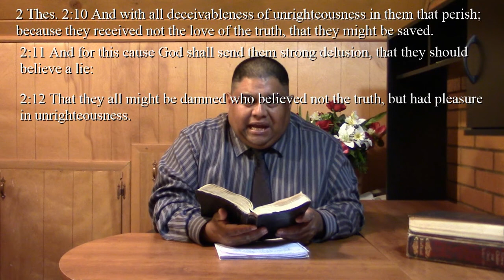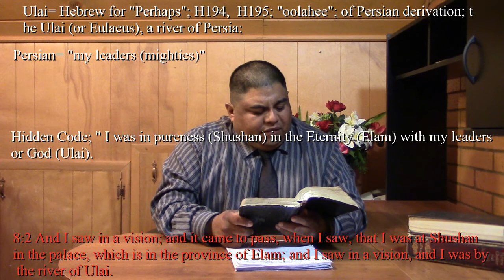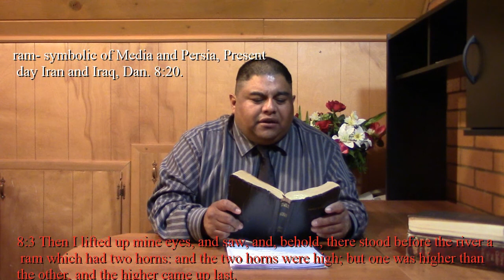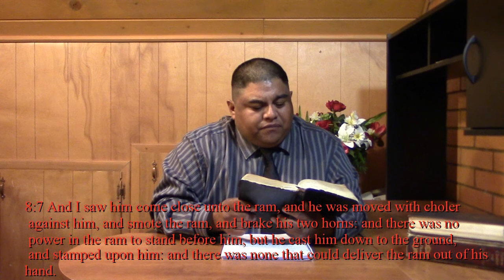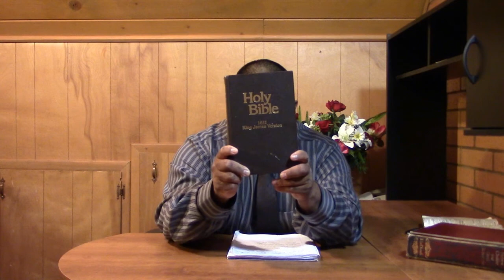Iran in BIble Prophecy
Does God mention Iran in his word? What role will Iran play in end-time prophecies? How can the Iran Deal lead to a One World Government? Is the Iran Deal mentioned in God's Word? Is it possible that Iran, North Korea, And the Islamic radicals team up to battle the U.S.? This study will answer these vital questions.